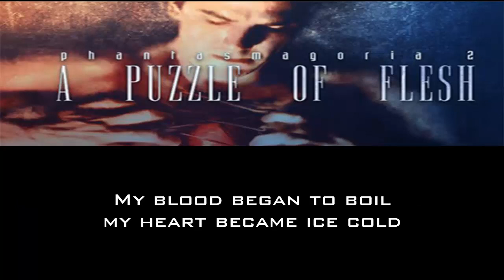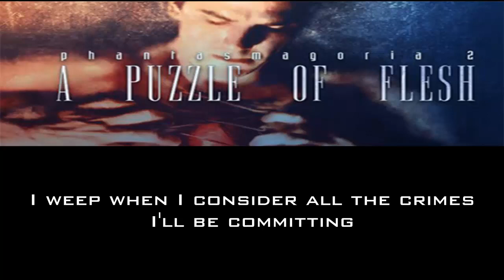Phantasmagoria 2: A Puzzle Of Flesh - Rage Theme with Lyrics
Another video i made loooong time ago, (2014) but never upload it, until now. who played this game?

Phantasmagoria 2: A Puzzle Of Flesh - End Credits Theme: Rage with lyrics.